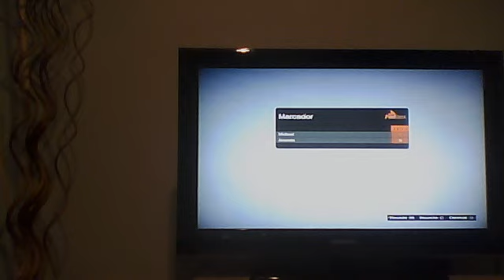GTA V Gameplay Michael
GTA V gameplay enseñando la mansión de Michael con mi amigo adiós:3